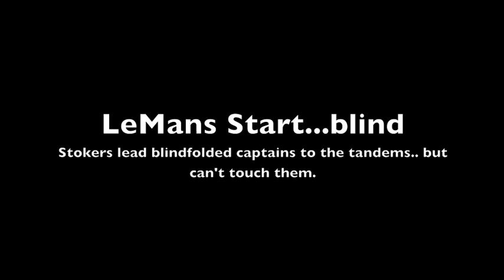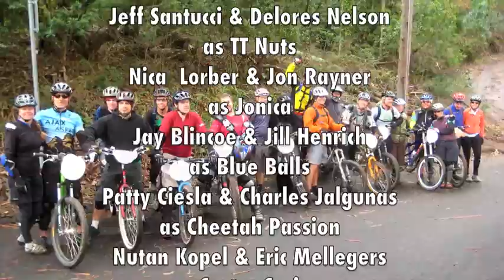Tandem Freeride Invitiational - a mountain bike short film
The Tandem Freeride Invitational.  The movie.

    * Points added or deducted depending on how we think you do.
    * Attitude counts.
    * We will have judges.
    * Fairness is unlikely.